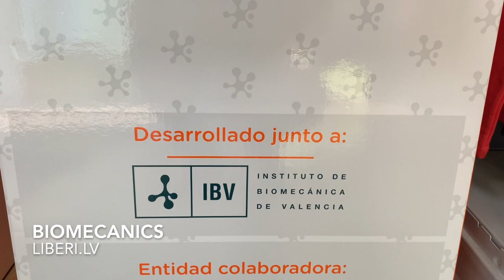Biomecanics apavi, Biomecanics обувь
Bērnu apavi no Biomecanics. Ieskats jaunajā kolekcijā.
Детская обувь от Biomecanics. Обзор новой коллекции